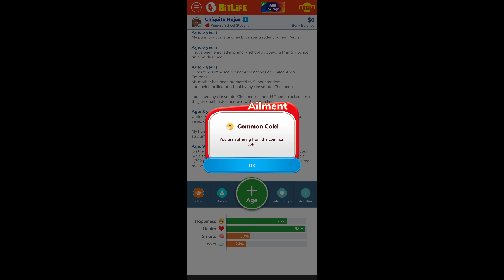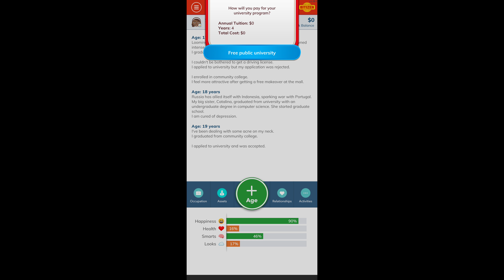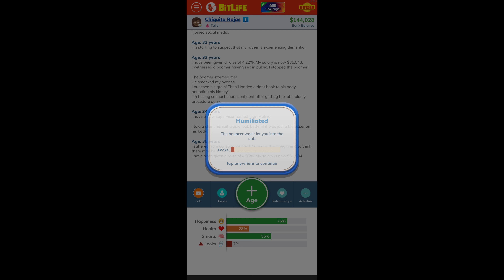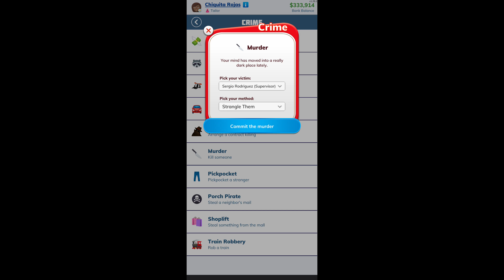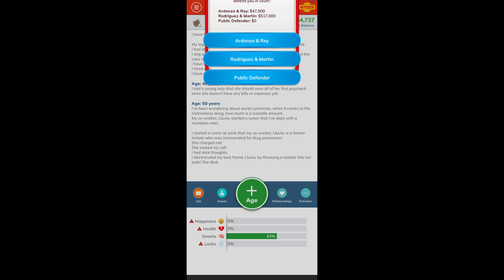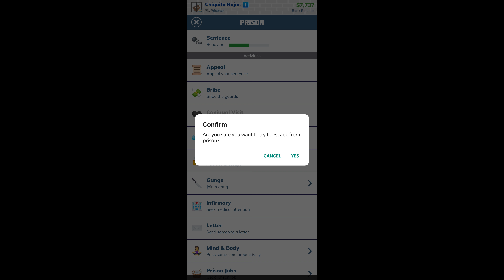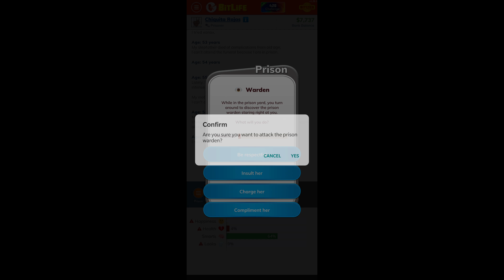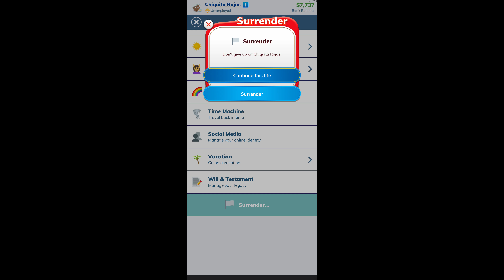Random bitlife video because I'm bored